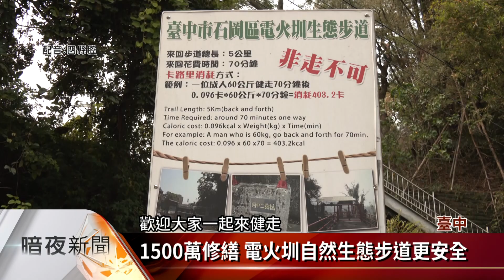石岡百年「電火圳」步道整修完工 26日辦健行【客家新聞20230322】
臺中石岡有100多年歷史的電火圳，是臺電公司用來發電的水圳，而水圳旁的生態步道，因部分設施老舊破損，石岡區公所去年發包整修，而工程最近剛完工，區公所將於26日舉辦健行活動，讓民眾感受古圳及生態之美。